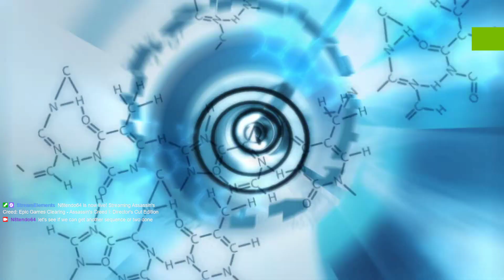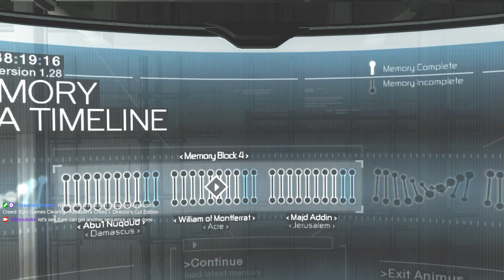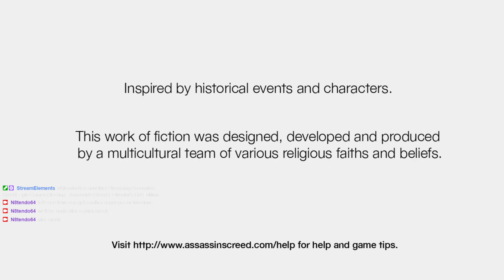June 15th, 2022 - Epic Games Clearing - Assassin's Creed I: Director's Cut Edition - Part 6 - Richer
We begin exploring Damascus' Rich District

Welcome to Epic Games Clearing! In this series I plan to complete every game available on the Epic Games Store (before January 1st 2020) in the order they came out in. Our first game is going to be the PC version of Assassin's Creed, developed and published by Ubisoft and released on April 8th 2008. I hope you enjoy these streams about the first game in one of my absolute favorite game series.

If you think I missed a game, want to make sure I know of one that I should cover, or have an idea for something I should show in a game I have covered or am covering, do make sure to let me know.